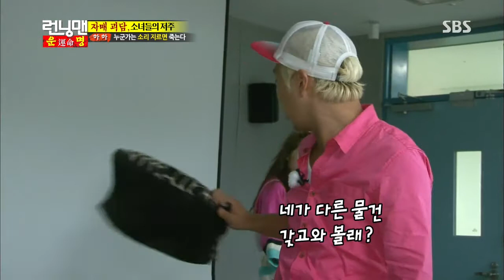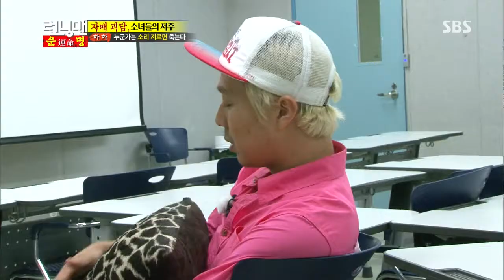런닝맨(MissA 수지) 20130721 #3(13)